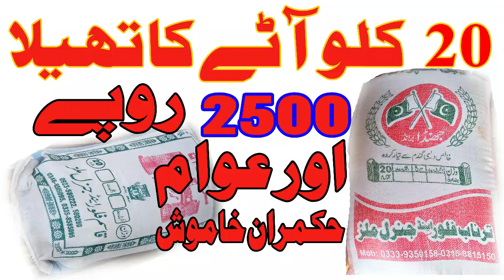Atta Menga Hukmaran khamosh 20 kg 2500 uf qayamat